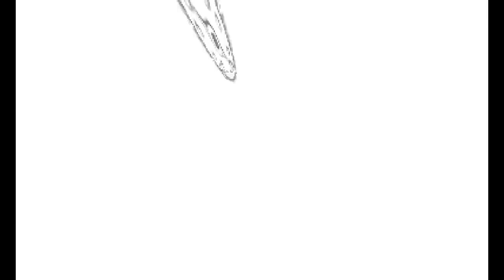MAJORAS MASK 3D PART 6 bunny hood found